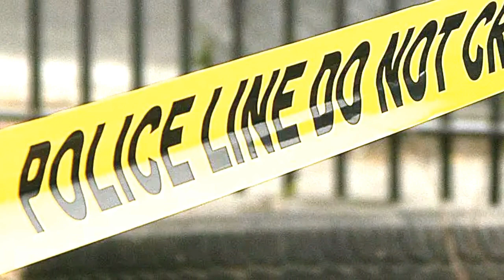After A Woman Heard Scratching In Her Walls, An Exterminator Made An Alarming Discovery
Karla Ferguson and Mitch Smith have long suspected that something was lurking behind their kitchen walls, so they’ve finally called in an exterminator to get to the bottom of it. Staggeringly, the pest control pro slowly peels back the facade, and no one can believe what they’re seeing once it’s gone.